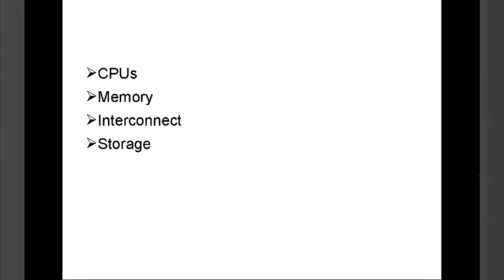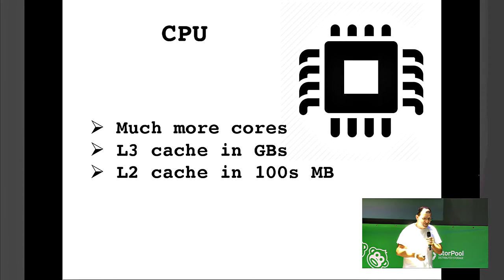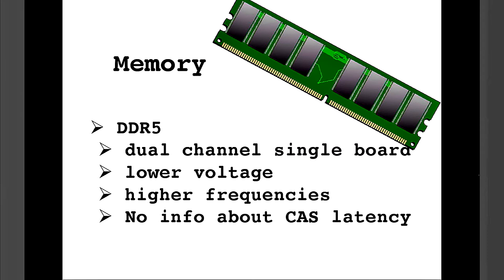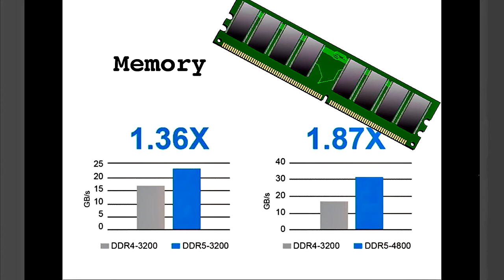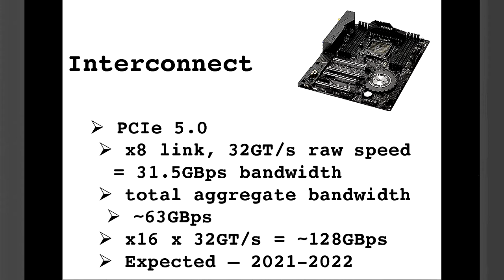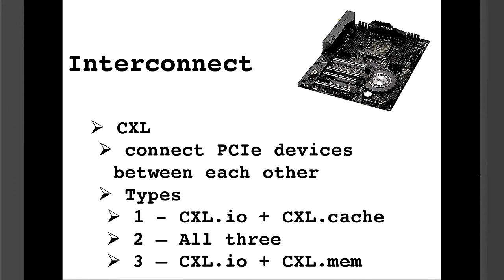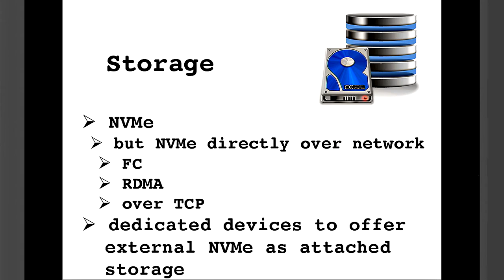Lightning talk 5 - Какво ни очаква в хардуера в следващите години - Мариян Маринов